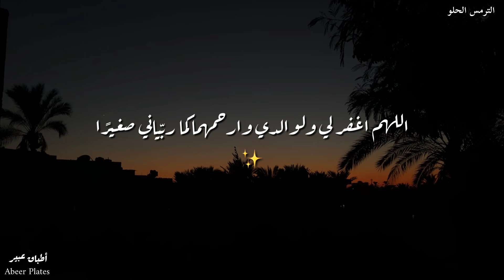تحضير الترمس الحلو اللذيذ في المنزل بطريقة سريعة ! Easy Homemade Sweet Lupini Beans Recipe!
♦️مقادير عمل الترمس:
▪️حبوب الترمس
♦️معيار المحلول الملحي:
▪️لكل كوب ماء
(مغلي مسبقا ومبرد 👇🏻)
▪️ملعقة كبيرة ملح
▪️ملعقة كبيرة يانسون حب لكل الكمية

♦️Ingredients for Making Lupini Beans:
▪️Bitter lupini beans

♦️Saltwater Solution Ratio:
▪️For each cup of water
(pre-boiled and cooled 👇🏻)
▪️1 tablespoon salt
▪️1 tablespoon whole anise seeds